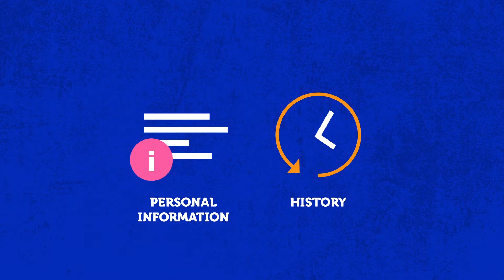Ferratum Kredit - Din kundeprofil